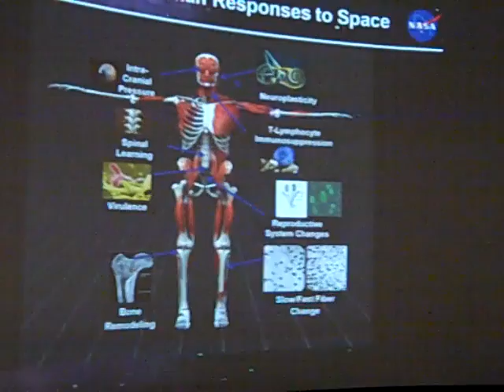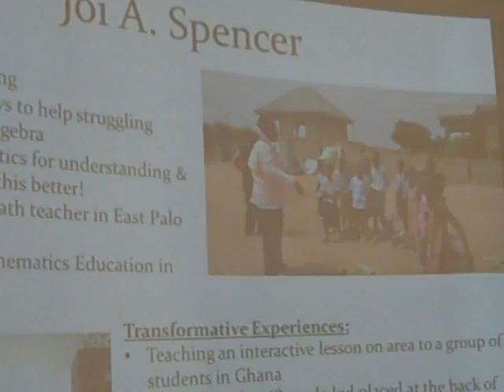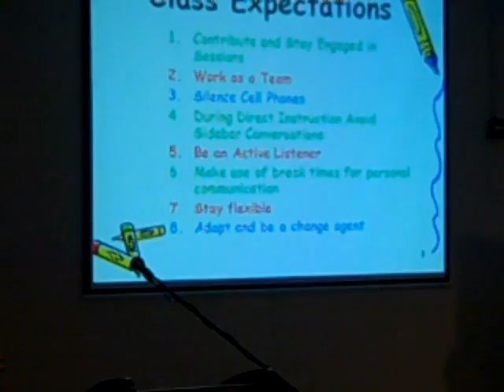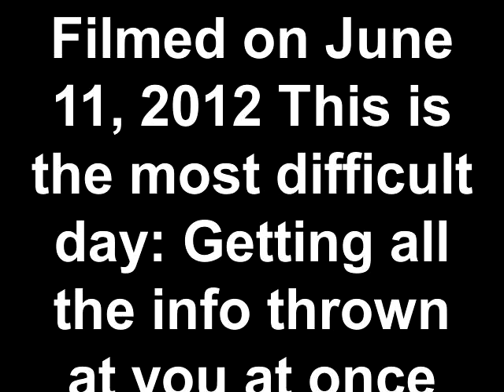NASA Ames PSTI 2012 Day 2- Intro to NASA and our Challenge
Day 2:
NASA does more than space flight
NASA inspires, provides for curiosity, solves problems and makes our lives better.
Jacob Cohen Ames Chief Bio-Scientist Spoke to use
Technology  Twitter, Google Plus, surveys tech and program goals website forum
Lesson design, we went over how we will create the lesson plans